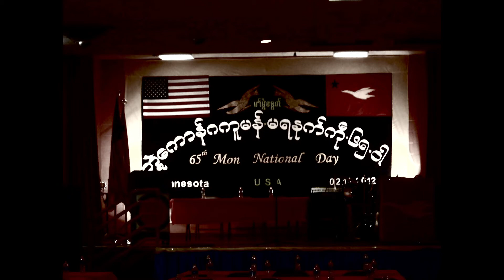65th Mon National Day Minnesota,USA pt.7